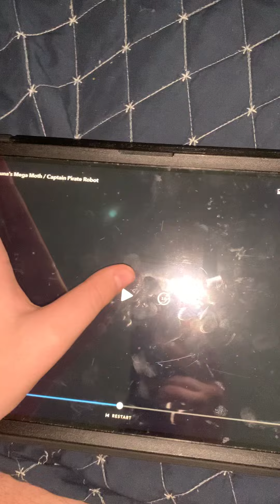PJMasks episode 16 captain 👨‍✈️ pirate 🏴‍☠️ robot 🤖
May 6, 2022 Friday last year our captain 👩‍✈️